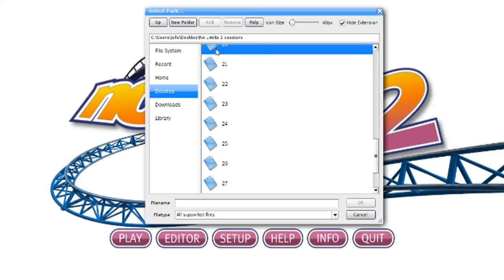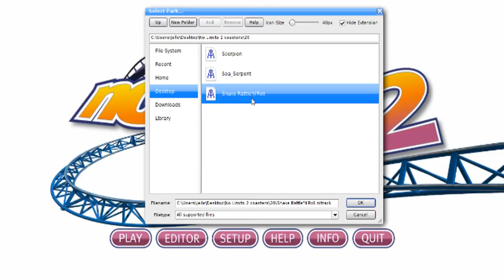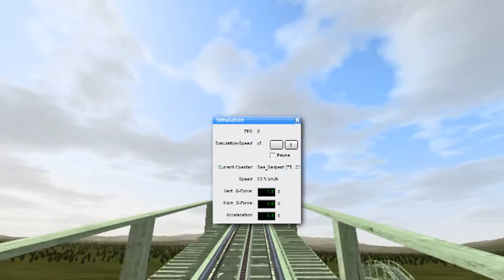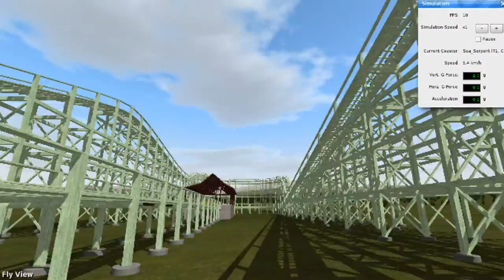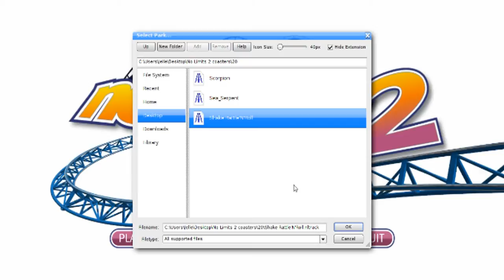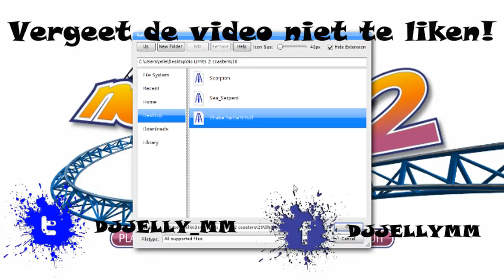HOUT, HOUT EN NOG EENS HOUT - NOLIMITS 2 #20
→Afspeellijsten

→Andere afspeellijsten